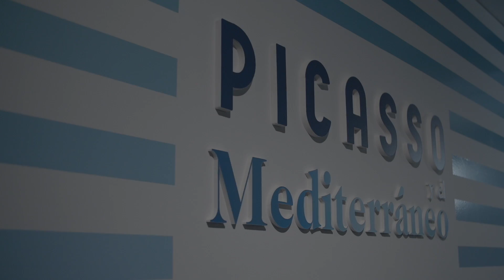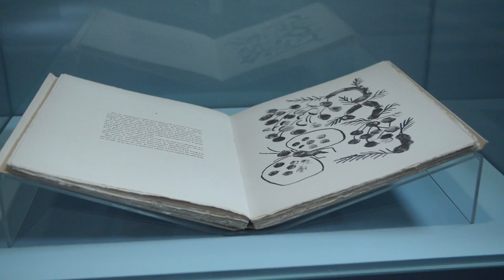Picasso y el Mediterráneo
La exposición Picasso y el Mediterráneo se compone de una selección de 91 obras procedentes de los fondos de la Fundación Pablo Ruiz Picasso – Museo Casa Natal de Málaga que se exponen por primera vez en Madrid. La muestra estará abierta al público del 1 de junio al 15 de agosto y la entrada es gratuita.